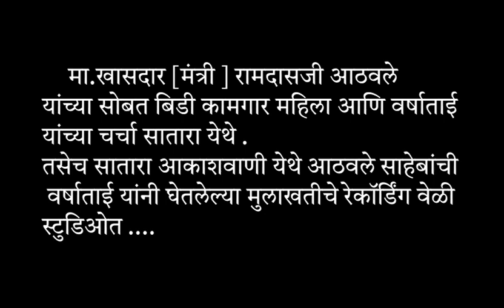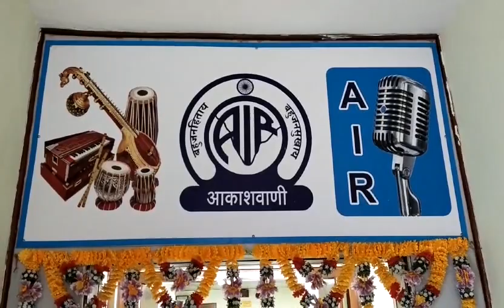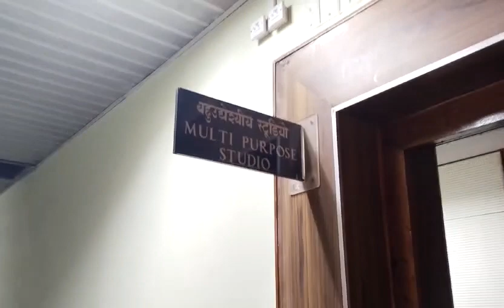मा.खासदार [मंत्री ] रामदासजी आठवले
यांच्या सोबत बिडी कामगार महिला आणि वर्षाताई
यांच्या चर्चा सातारा येथे .
तसेच सातारा आकाशवाणी येथे आठवले साहेबांची
 वर्षाताई यांनी घेतलेल्या मुलाखतीचे रेकॉर्डिंग वेळी
स्टुडिओत .